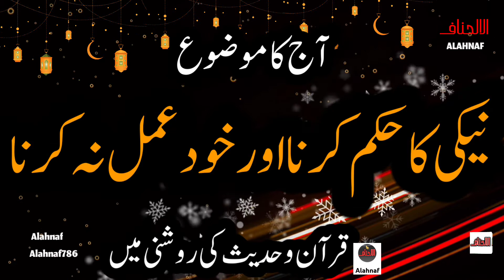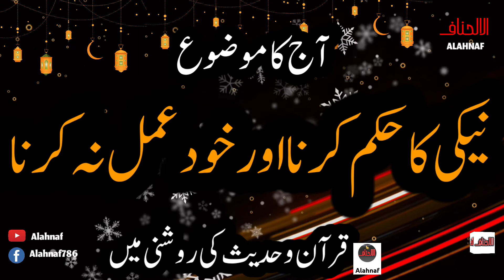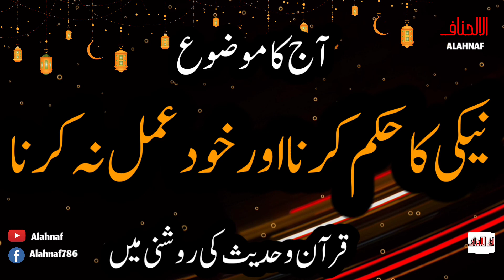Naiki ka Hukam Krna or Khud Na Krna | Logo ko Naik Kaam ka Kehna Or Gunah Se Rokna | Alahnaf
Most of the people ask a question that could we tell others for good deeds even if we not doing the same or forbid others from the wrongs even ourselves doing the same. Lets Learn